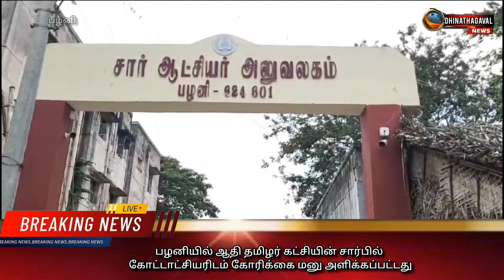பழனியில் ஆதி தமிழர் கட்சியின் சார்பில் கோட்டாட்சியரிடம் கோரிக்கை மனு அளிக்கப்பட்டது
பழனியில் ஆதித்தமிழர் கட்சியின் சார்பில் கோட்டாட்சியரிடம் கோரிக்கை மனு அளிக்கப்பட்டது.

திண்டுக்கல் மாவட்டம் பழனியில் ஆதித்தமிழர் கட்சியின் சார்பில் கோட்டாட்சியரிடம் மாவட்ட செயலாளர் பழனி ராஜா தலைமையில் மனு அளிக்கப்பட்டது .

அதில் ஒட்டன்சத்திரம் குறிஞ்சி நகர் பகுதியில் பட்டியல் இன மக்கள் 49 நபர்களுக்கு தமிழக அரசின் சார்பில் வீட்டுமனை பட்டா வழங்கப்பட்டது .

ஆனால் எங்களுக்கு அரசு வழங்கிய பட்டாவை சிலர் சட்டவிரோதமாக பட்டாவை பெயர் மாற்றம் செய்துள்ளனர். இதனைத் தொடர்ந்து அந்த இடத்தை  ஆக்கிரமிப்பு செய்து கொண்டு பட்டியலின மக்களை அந்த இடத்திற்குள் நுழைய விடாமல் தடுத்து வருவதாகவும், மீறி  வருபவர்களை கொலை செய்து விடுவேன் என கொலை மிரட்டல் விடுவதாகவும் ஆக்கிரமிப்பாளர்கள் கூறி வருகின்றனர்.

எனவே கோட்டாட்சியர் ஆக்கிரமைப்பாளர்களின் பட்டாவை ரத்து செய்து , பட்டியல் இன மக்களுக்கு அரசு வழங்கிய இடத்தை மீட்டுக் கொடுக்க வேண்டும், ஆக்கிரமிப்பு செய்தவர்கள் மீது நடவடிக்கை எடுக்க வேண்டும் என கோரிக்கை விடுத்துள்ளனர்.